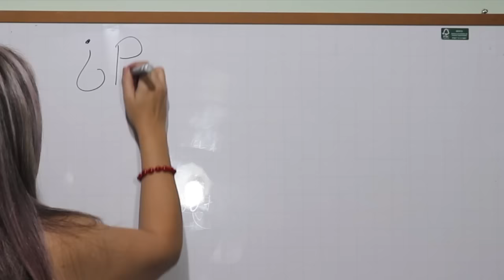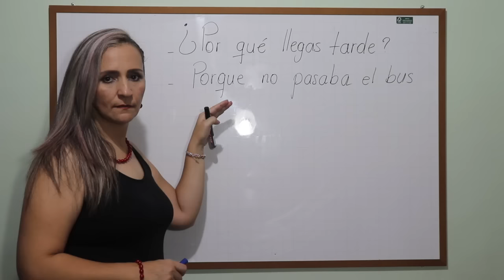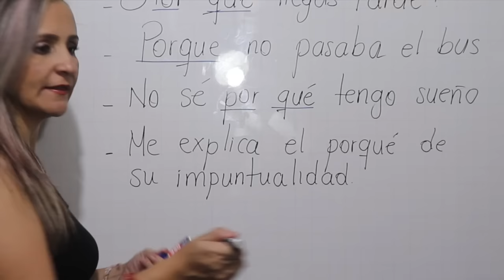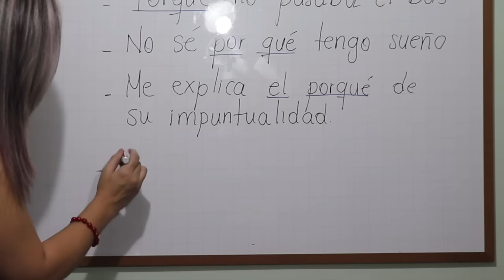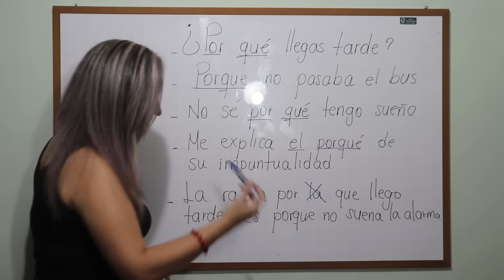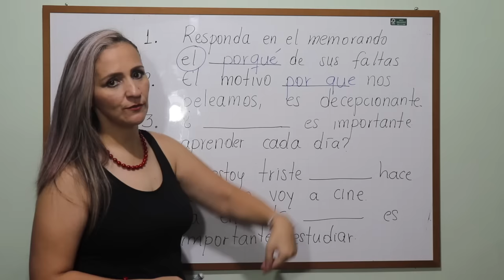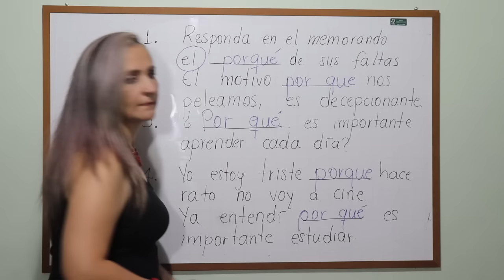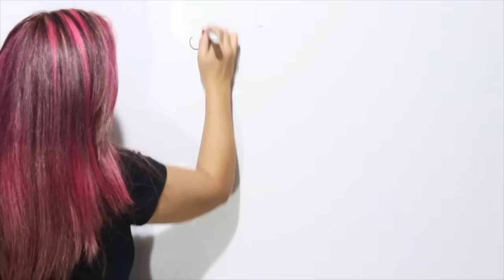DIFERENCIA ENTRE POR QUÉ - ¿POR QUÉ? - PORQUE - PORQUÉ - POR QUE - edutuber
Esta es una de las dudas más comunes entre los hispanohablantes; en este video te explico de manera sencilla sobre este tema. ¡Bienvenidos!